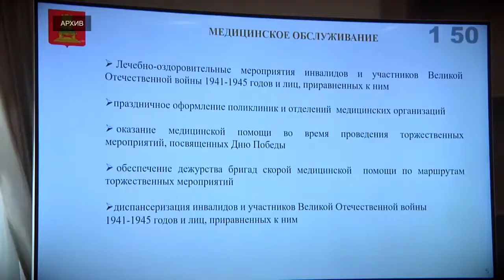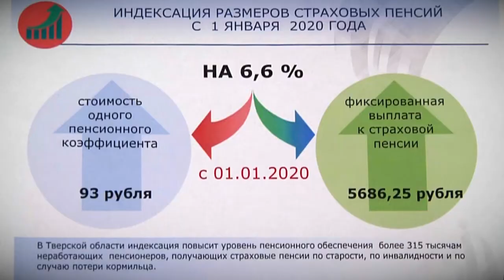Кому, насколько и когда повысят пенсии в 2020 году